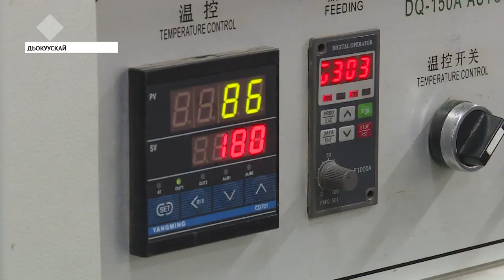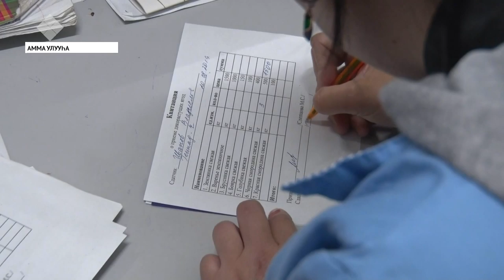Быйыл 360 тонна сир аһа соҕотуопкаланыахтаах